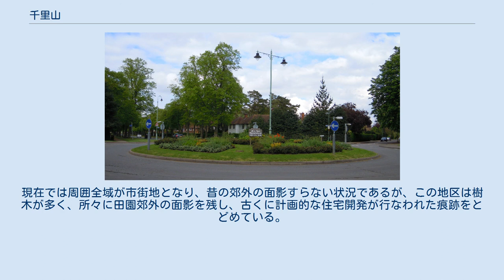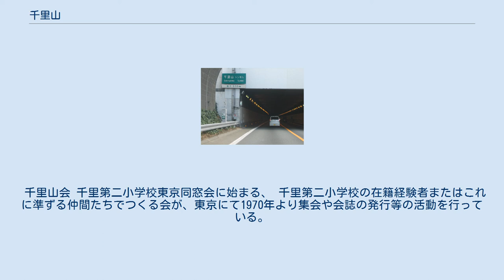千里山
吹田市の町・字
大阪府の廃止された町・字
日本 」 大阪府 」 吹田市 」 千里山 名神高速道路千里山トンネル。
関西大学千里山キャンパスの下を通っている。
 千里山（せんりやま）は、大阪府吹田市中西部の地域名称、また同市の旧大字である。
 千里丘陵の別名のように用いられる場合もあるが、地域としての千里山は千里丘陵の南部に当たる。
大正中期より阪神間モダニズムの影響を受け開発された高級住宅地の千里山住宅地（千里ニュータウンとは別）や、関西大学千里山キャンパスの所在地で知られる。
 1889年（明治22年）4月1日の町村制施行により、島下郡佐井寺村と片山村が合併して、島下郡千里村（ちさとむら）が発足した。
村名は佐井寺の北側の小丘が千里山（ちさとやま）と呼ばれたことにちなむ。
1896年（明治29年）4月1日の郡の統廃合により、以降は三島郡に所属。
 1920年（大正9年）から1928年（昭和3年）にかけて、大字佐井寺の西部において、当時としては大規模な住宅開発が大阪住宅経営株式会社によって行われた（後述）。
人口急増に伴い、1931年（昭和6年）に大字佐井寺から大字千里山が分立したが、1921年（大正10年）に開業した千里山駅が「せんりやま」と読ませていたこともあって、大字の読みも「せんりやま」となった。
 1940年（昭和15年）4月1日に、千里村は同郡吹田町・岸部村・豊能郡豊津村と合併して吹田市となり、以降は吹田市の大字となった。
1960年（昭和35年）から1980年（昭和55年）にかけて数度の大字改編および境界変更が行われ、千里山の大字は消滅したが、千里山を冠した町名が9つ誕生した。
 現在は、千里山を冠した以下の9町がある。
 これらの地域の総人口は2万9477人で、吹田市全人口の8.4%にあたる。
 上述の通り、数度の境界変更を経ているため、かつての大字千里山とは若干の差異があり、大字佐井寺にまたがるなどしている。
また、佐井寺4丁目の一部は大字千里山にまたがる。
 住宅地の地価は、2014年（平成26年）1月1日に公表された公示地価によれば、千里山西5-31-7の地点で23万7000円/m2、千里山松が丘12-24の地点で20万8000円/m2となっている。
 レッチワース 千里山住宅地は1920年（大正9年）から1928年（昭和3年）にかけて大阪府三島郡千里村大字佐井寺、現在の大阪府吹田市千里山西1丁目と4丁目から5丁目、千里山駅の西側一帯に計画的に建設された日本初となる田園都市な郊外住宅地。
イギリスの田園都市・レッチワースをモデルに、ロータリーを中心に直線の街路が放射状に伸び、その延長線上の北部と南部に小さなロータリーを配置し、全体を半環状に構成する設計となっており、これには、当時の内務省の関与と指導があったとされる。
 1921年（大正10年）に北大阪電気鉄道（現在の阪急電鉄千里線）の開業に合わせ、当時終点だった千里山駅前に大規模な住宅地の開発が大阪住宅経営株式会社によって行なわれ、1922年（大正11年）より分譲開始された。
大阪住宅経営株式会社の設立者は当時の大阪商工会議所の会頭の山岡順太郎で、彼は就任時から経済界発展のためには住宅事情の解消が急務として、当時の大阪府知事、大阪市長らを発起人として当会社を設立している。
 大阪市内では工業化の進展とともに、大気汚染、騒音などの公害問題が明治後半には早くも深刻化しており、そこへ人口の増加による住環境の悪化、コレラ、ペスト、チフス、肺結核の蔓延が重なり、郡部の地域より平均寿命を下げていた。
それらを避けるために郊外への移住の志向が強まっており、隣接する豊能郡の豊中、池田、箕面などで箕面有馬電気軌道（阪急電鉄の前身）が住宅経営で既に成功を収めていたのにもそのような背景があった。
 山岡は内務省の少壮官僚による日本での田園都市建設の構想を受け、その住宅地のプランを内務省の外郭団体である都市研究会に委託した。
都市研究会から間もなく阪神間モダニズムの影響もあり、20世紀初頭から建設が始まったイギリスの田園都市のレッチワースなどを参考にして、千里山駅の西側に広がる千里丘陵入口部の緩やかな傾斜地に駅から少し離れてロータリーの花壇のある広場を設け、そこから放射状にのびる街路で構成さる青写真が提示され、そのまま実行に移されることとなった。
この開発に際して、水道、電気、ガス、下水道の整備が行...